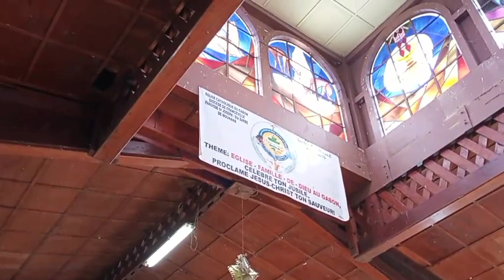Messe à Mounana par Mgr Ephrem Ndjoni